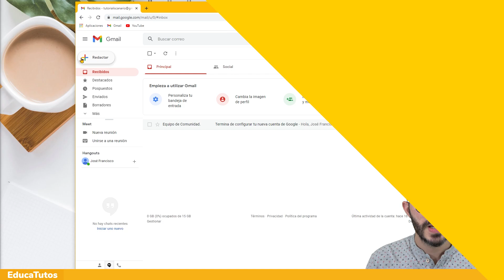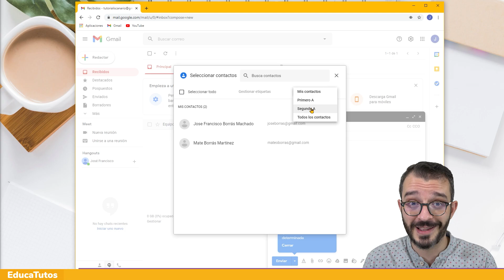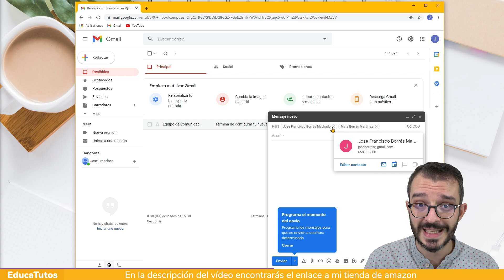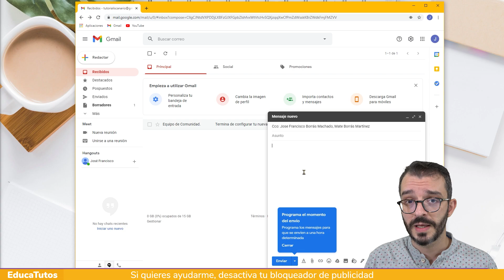Cómo ENVIAR un CORREO a un GRUPO de Contactos en GMAIL para PROFESORES y ALUMNOS